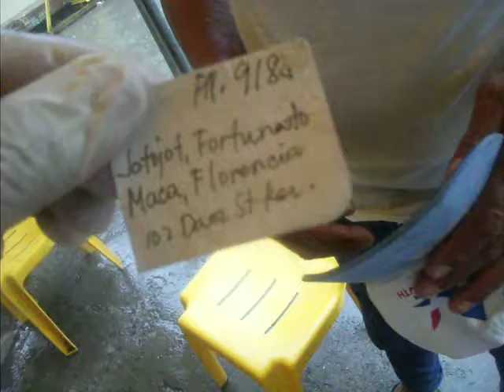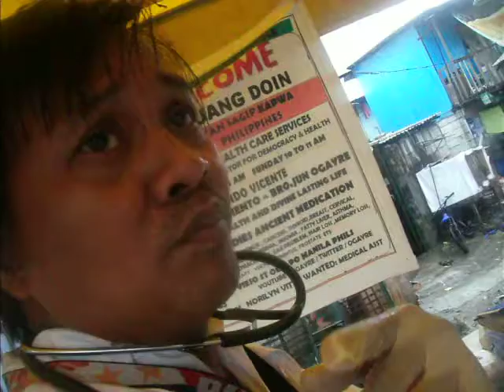ARTHRITIS & HEART LIVE AT KANDUNGAN BAYAN SAGIP KAPWA SOCIAL NETWORKS YUJ GUANG DOIN ASSN